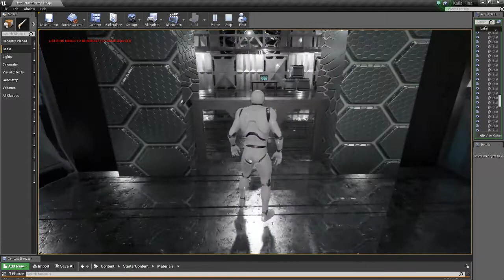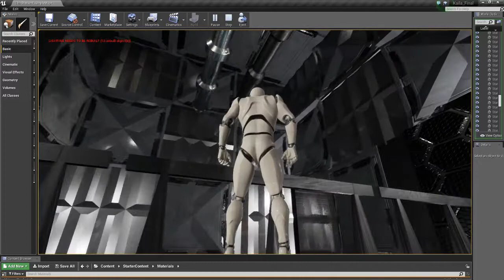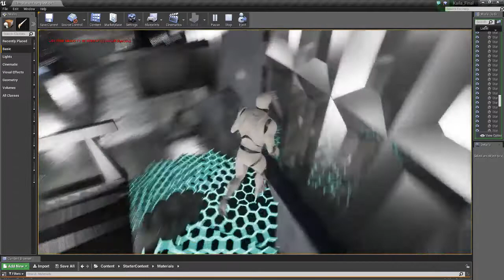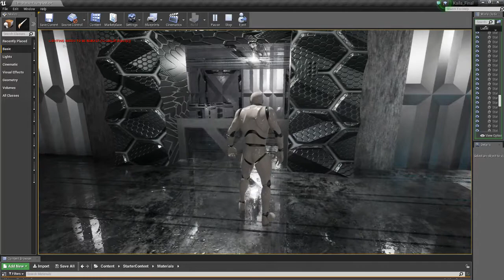Sci Fi Environment Final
UAT
Kaila Warfield-Meadowcroft